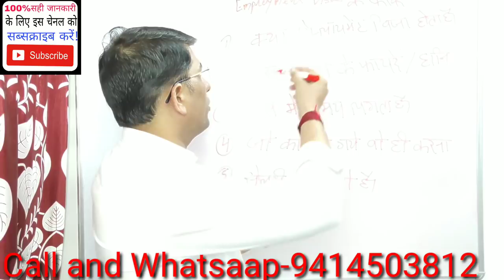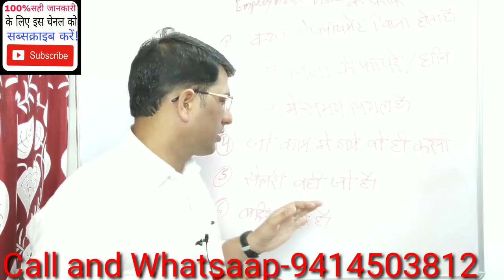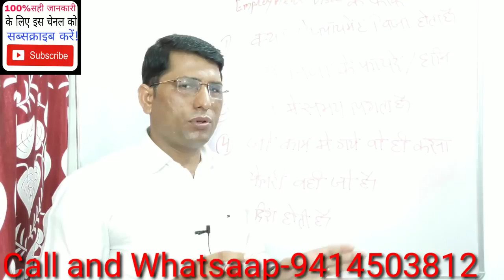एम्प्लॉयमेंट विजा फायदे/नुकसान!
Dubaifurniturecarpenterjob
Dubaimissionkarigarjobs

Sanday closed
Thanks

1-किसी भी प्रकार की विदेश जॉब समस्या का समाधान!
 2-धोखाधड़ी से बचना पैसा पासपोर्ट जॉब समस्या का                       समाधान!
 4- विदेश में अगर आप जाते हो कंपनी वीजा, सैलरी, कार्य, इमीग्रेशन आदि की समस्या का समाधान
 5- इमीग्रेशन समस्या, पासपोर्ट समस्या, ईसीआर ईसीएनआर पासपोर्ट आदि समस्याओं का समाधान!
 6- 48 घंटे में उपरोक्त सभी समस्याओं का समाधान आपका किया जाएगा!